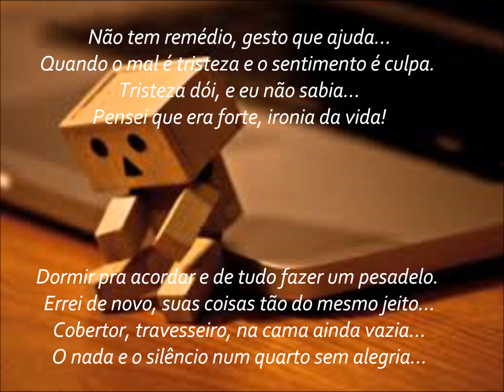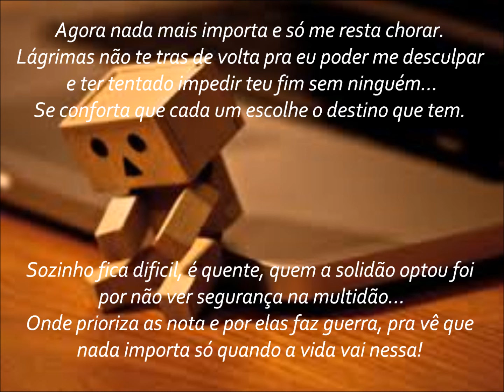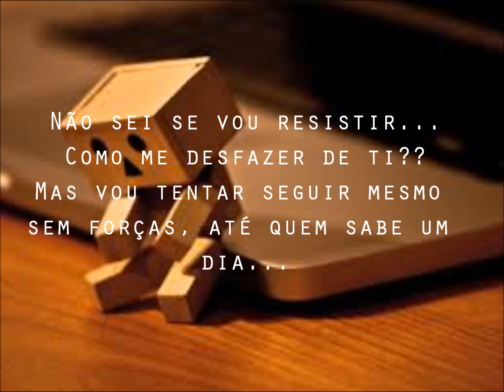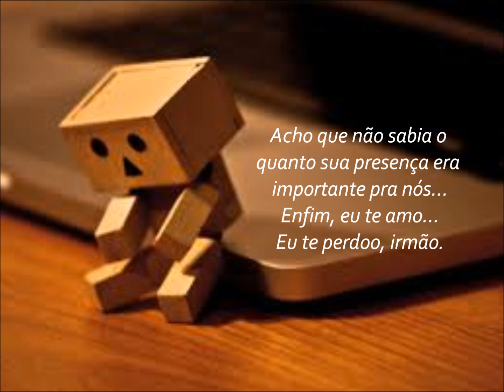A286 - Descanse em Paz [2014] (com Letra)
Agora nada mais importa e só me resta chorar, lágrimas não te trás de volta p/ eu poder me desculpa e ter tentado impedi teu fim sem ninguém, se conforta q cada um escolhe o destino que tem...